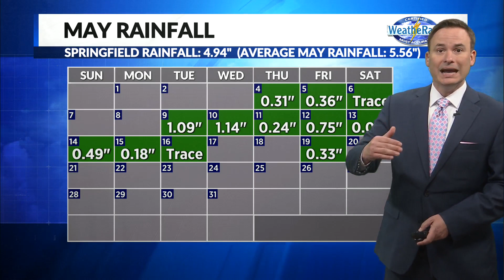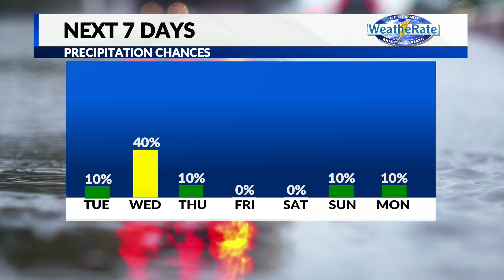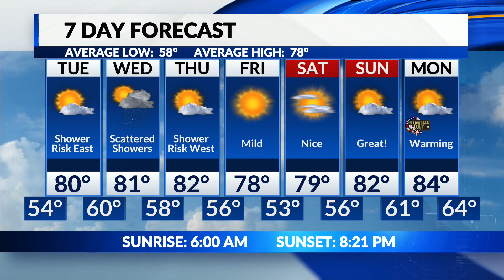Jamie's Monday Evening Forecast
Rain tough to come by this week.